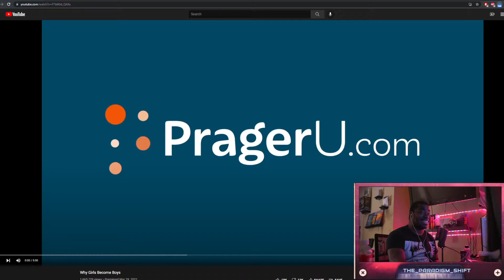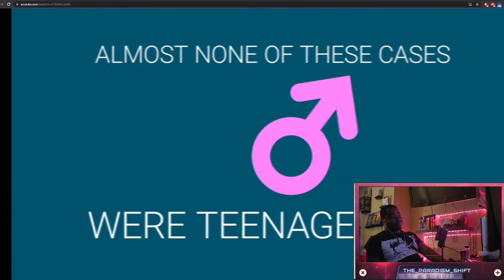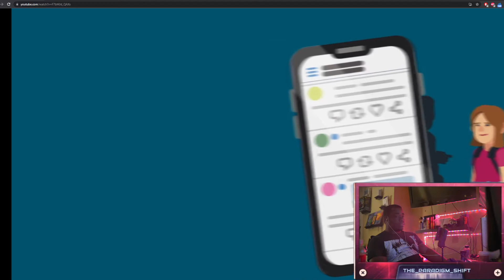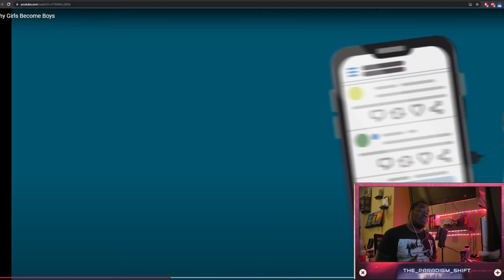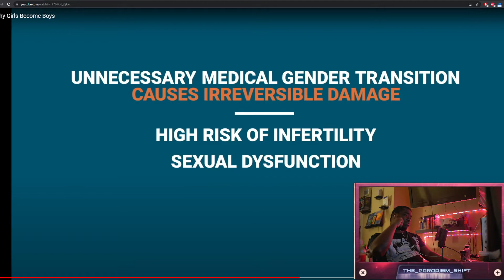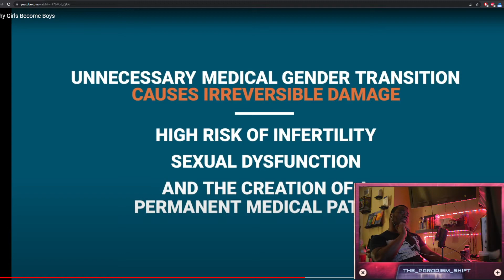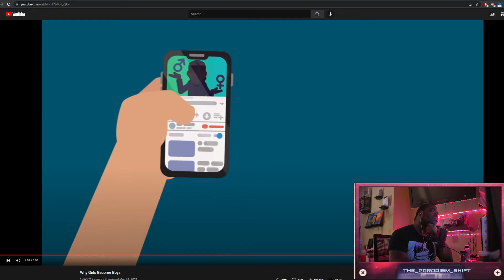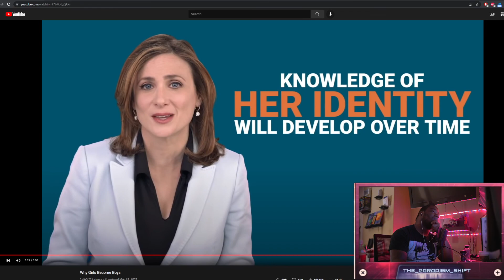The Right Can't Meme Educationally(ft PragerU)